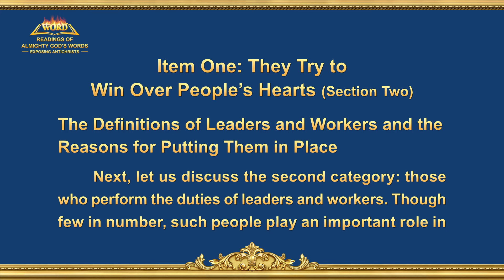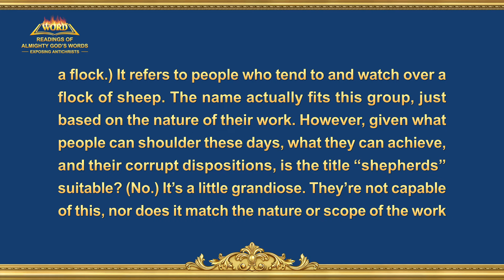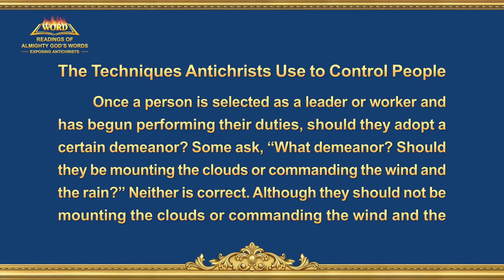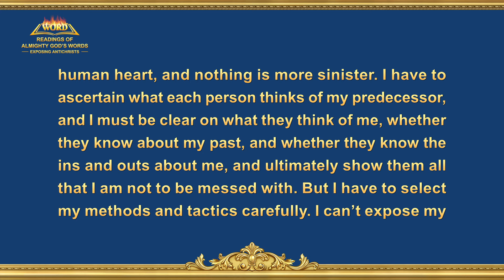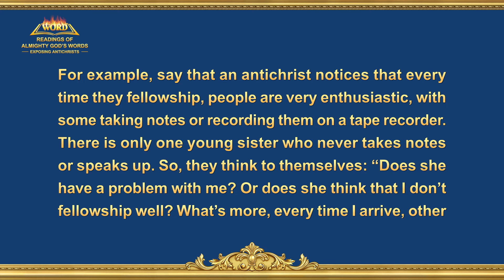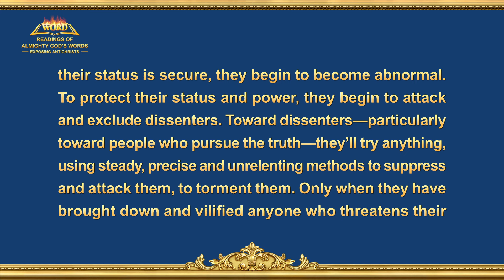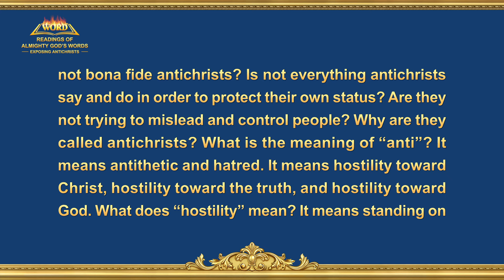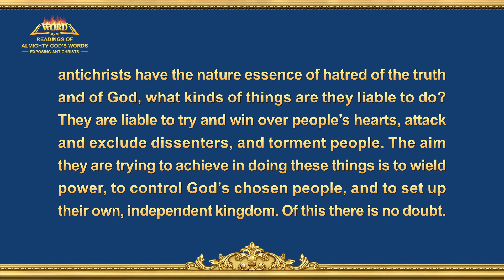The Word of God | "Item One: They Try to Win Over People's Hearts" (Section Two)